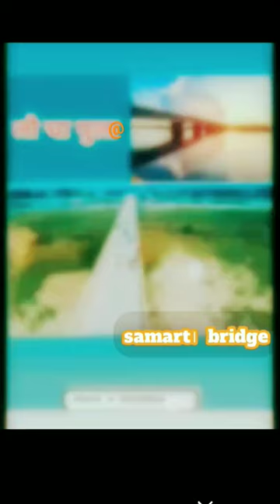लोचा। ब्रिज। smart# bridge हैं nehal saifi। vlogs